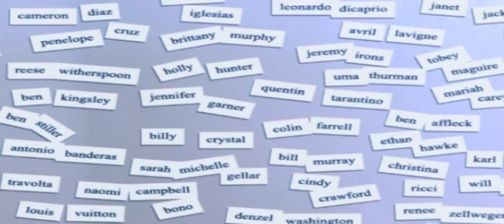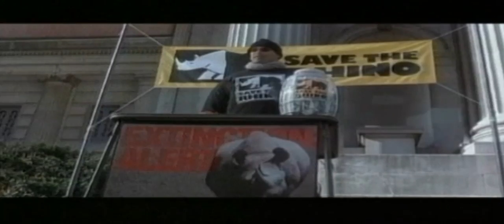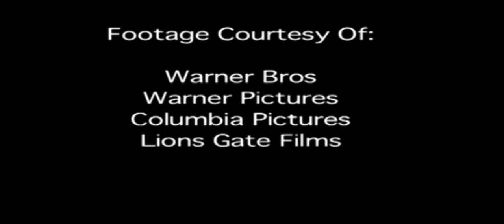Robin Williams Biography | Celebrity Bites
Robin McLaurin Williams was an American stand-up comedian and actor. Starting as a stand-up comedian in San Francisco and Los Angeles in the mid-1970s, he is credited with leading San Francisco's comedy renaissance.